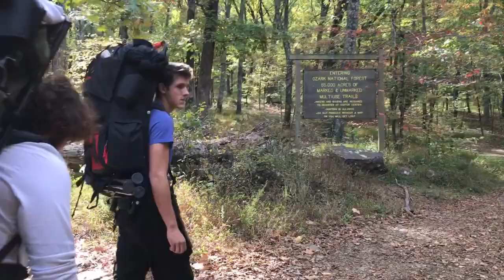The German Shepherd Song!